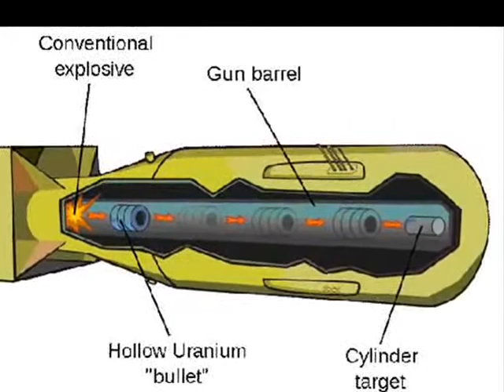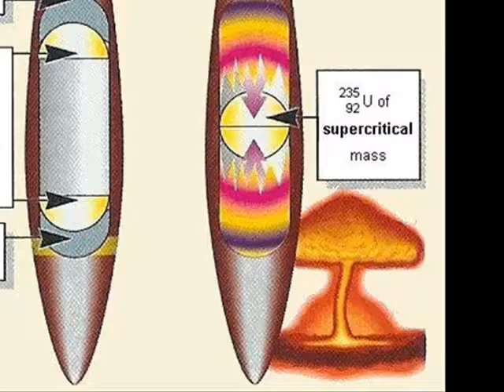Oppenheimer The Father of the Atomic Bomb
My NHD project 2009